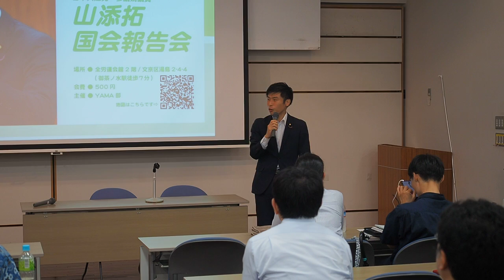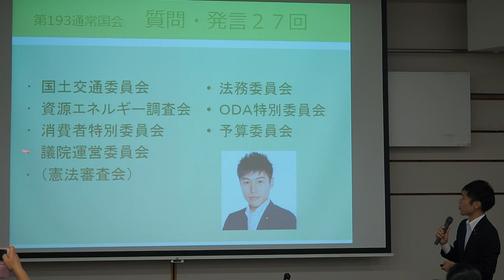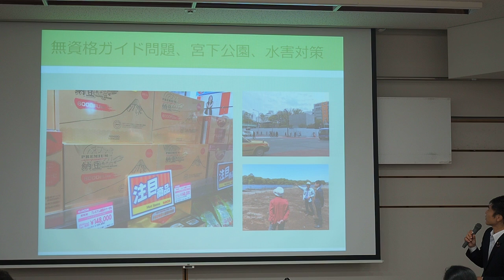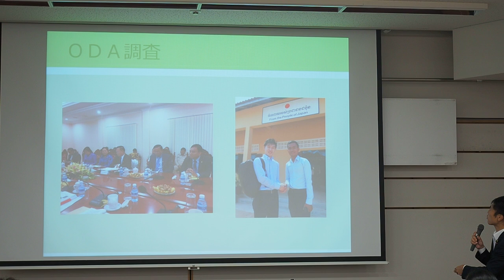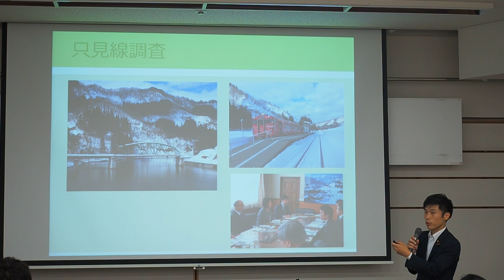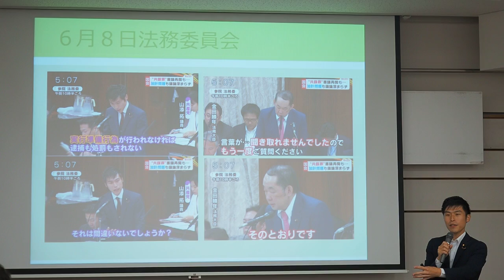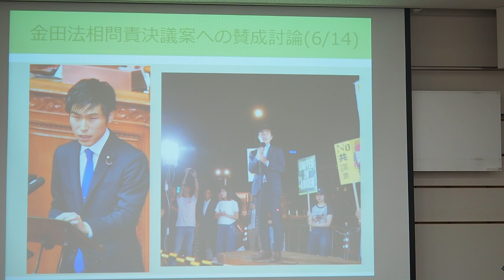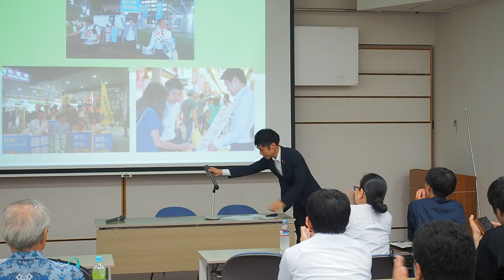2017.07.25「山添 拓 国会報告会」:〈国会報告〉山添 拓 参議院議員【2/3】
「山添 拓 国会報告会」

日時：2017年7月25日（水）18:30 ～ 20:30（予定）
場所：全労連会館（東京都文京区湯島2-4-4）２階